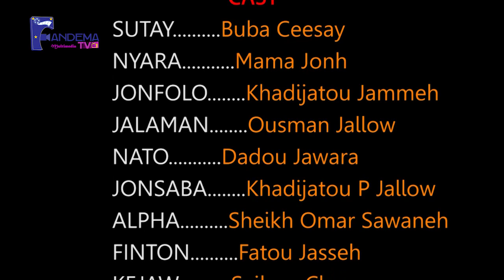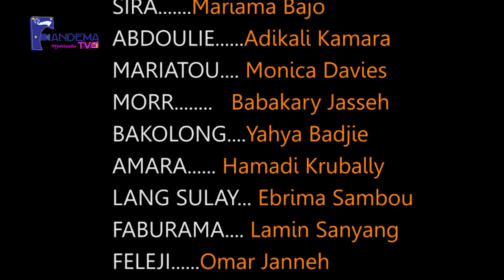Sunkaro Karata S02 Epl 06